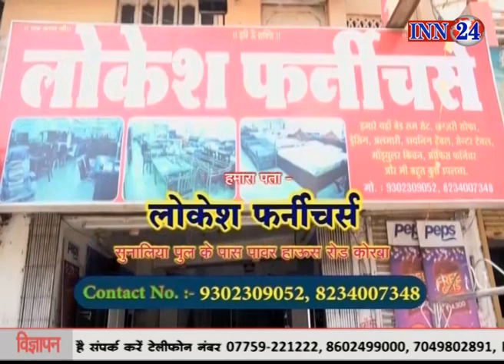INN 24 News अब बोलेगा कोरबा वार्ड नंबर 51, एपिसोड 22